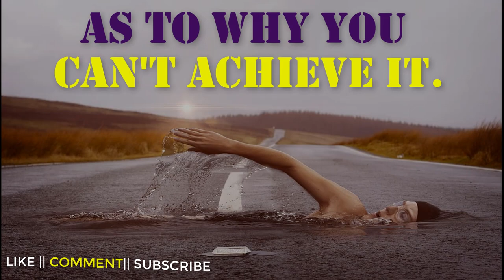Inspirational Status Video for Whatsapp || 30 Sec Status || Motivational Status for Whatsapp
On our channel, you will find some of the best motivational WhatsApp status in English some Whatsapp status is in Hindi, as well as inspirational quotes and another kind of inspirational video.
Thanks!!

The Happiness Within

Motivational video, Inspirational video, motivational quote, New Whatsapp status video 2019, whatsapp status video, Improve your quality of life, Secrets for success, Bring happiness to your life, Build your confidence, Have faith in your faith.

motivational status,
top status for whatsapp,
मोटिवेशनल,
मोटिवेशन,
Inspirational Quotes,
Inspirational Quote,
Inspiration quote
Best quote for whatsapp,
Best Quotes for whatsapp,
Status,
life motivation whatsapp status,
Inspiring whatsapp status,
quotes for whatsapp,
quote for whatsapp,
Whatsapp quote,
Whatsapp quotes,
30 sec whatsapp status,
30 second status,
30 second video,
Motivational video Tamil,
Whatsapp Status,
30 sec motivational speech english,
english motivational speech status,
inspirational video status for whatsapp,
inspirational whatsapp status english,
inspired status,
inspired status for whatsapp,
inspiring status for whatsapp,
latest motivational whatsapp status video,
morning motivation status,
morning motivation whatsapp status,
motivated whatsapp status,
status life motivation,
status on life,
status today,

english motivational speech whatsapp status,
life status,
motivational speech 30 seconds,
success motivation whatsapp status,
30 seconds motivational video,